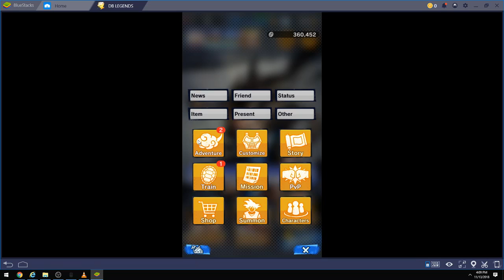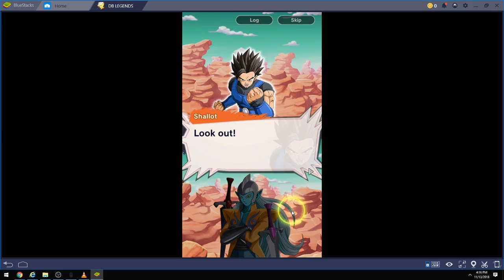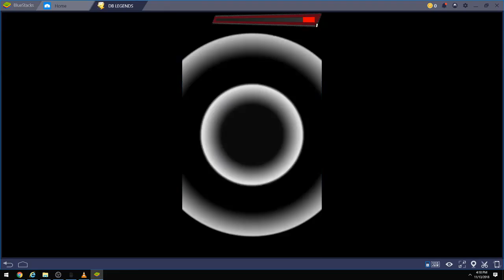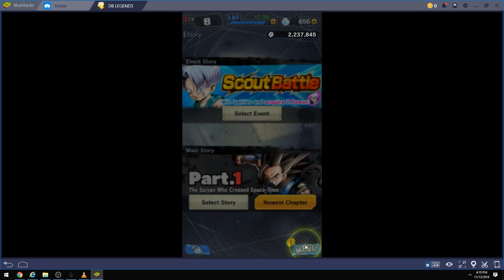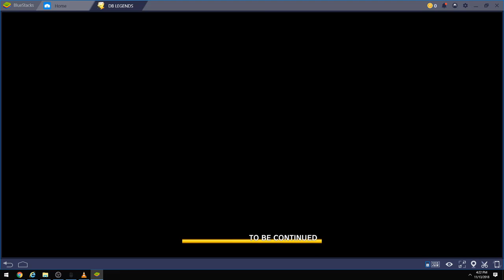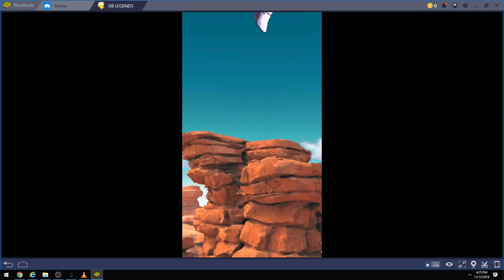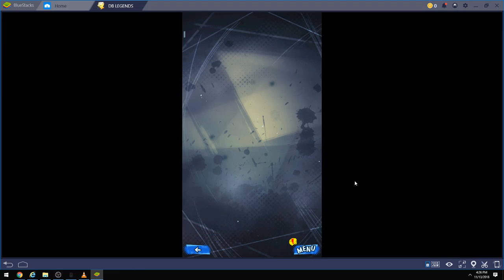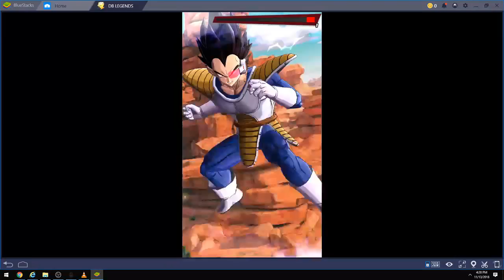Dragon Ball Legends - Episode 4